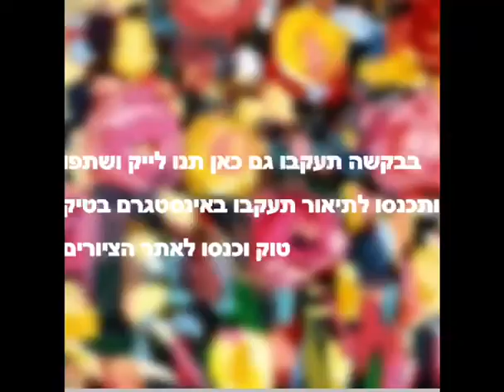ציורים למכירה 13